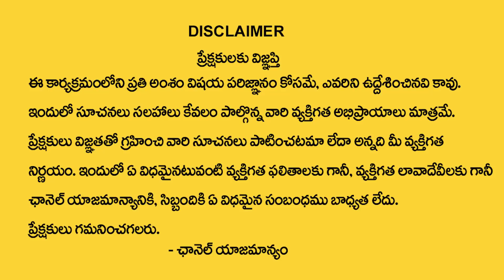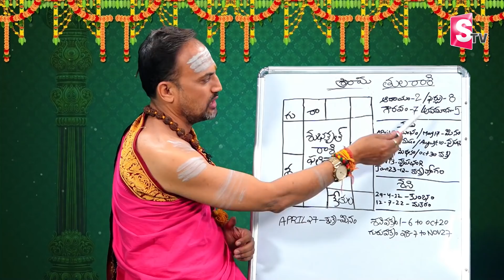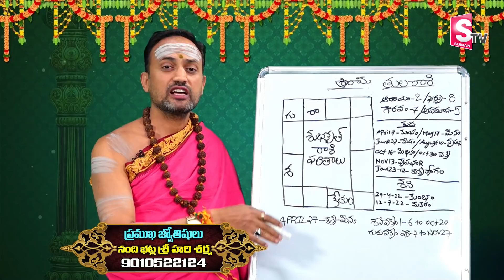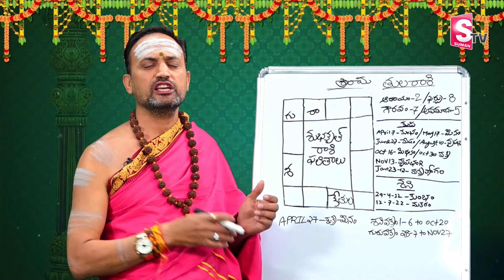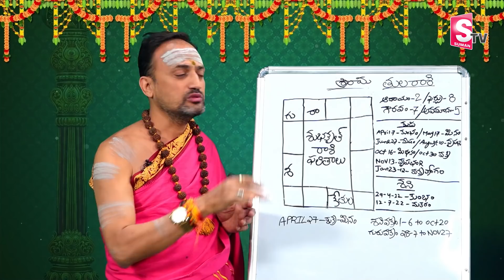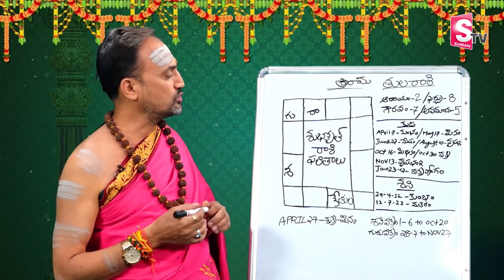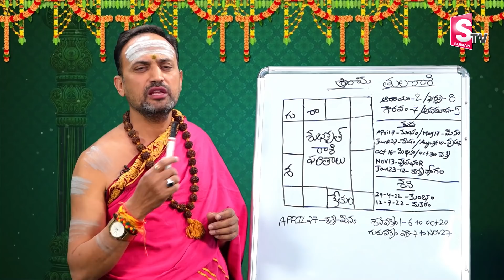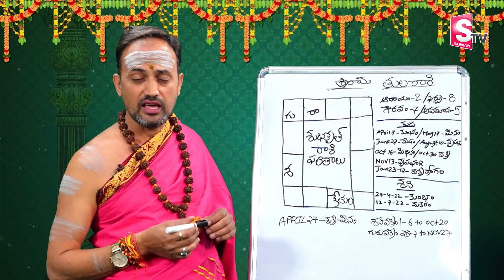Tula Rasi 2022 Ugadi Rasi Phalalu | Subhakruthu Nama Samvatsara Sasi Phalalu | Libra Sign | Sumantv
Watch ►Tula Rasi 2022 Ugadi Rasi Phalalu | Subhakruthu Nama Samvatsara Sasi Phalalu | Libra Sign | Sumantv